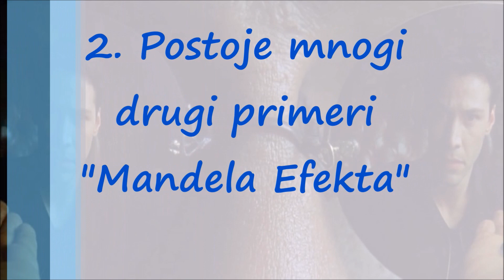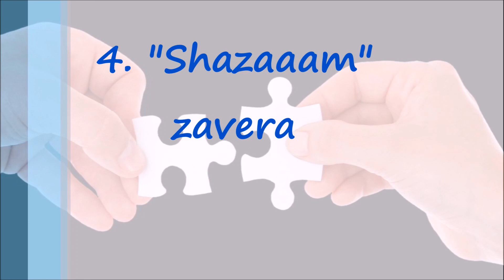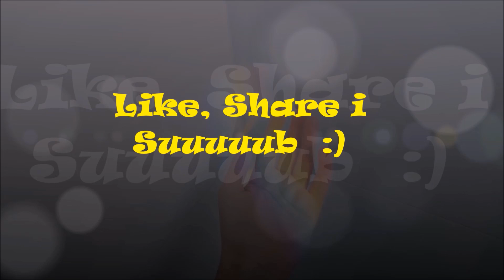Mandela Efekat | Pitanje Paralelnih Svemira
Kada je Nelson Mandela preminuo 2013. mnogi su bili začuđeni jer su imali živa sećanja na smrt i sahranu južnoafričkog predsednika, koja se dogodila dok je bio u zatvoru na izolovanom ostrvu. Ali, Nelson Mandela nije jedini primer, tu su i neki crtaći kao "Bernstajn mece" i film "Šazem"